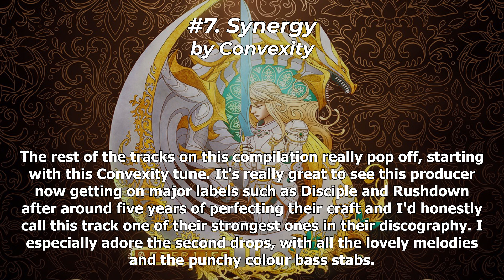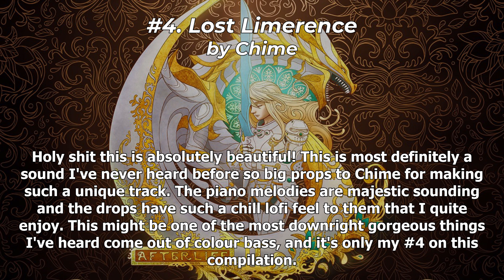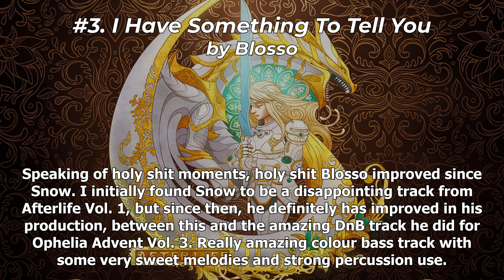Ranking Disciple Afterlife Vol. 2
I still prefer Volume 1 but this is quite great too yeah

-=SOCIAL MEDIA=-
NEW SERVER (also S!rum3n's server)